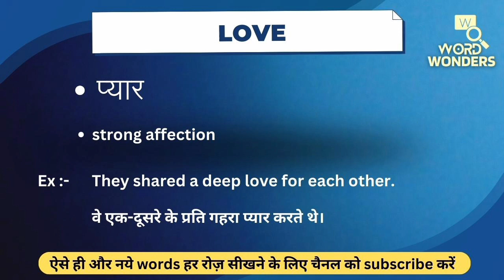Love Meaning in Hindi | Love ka Hindi me Matlab | Word Meaning I Word Wonders